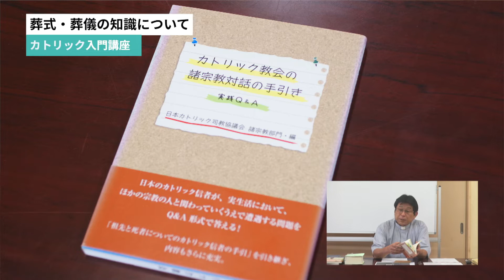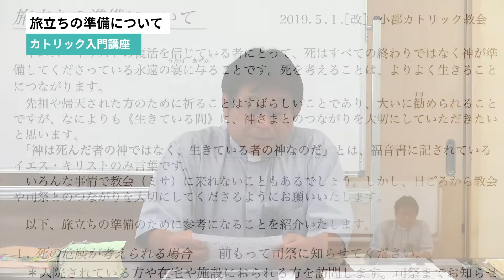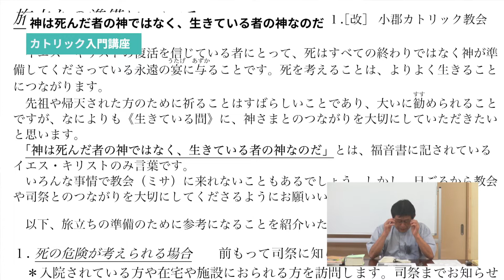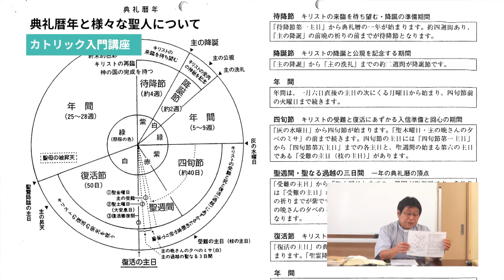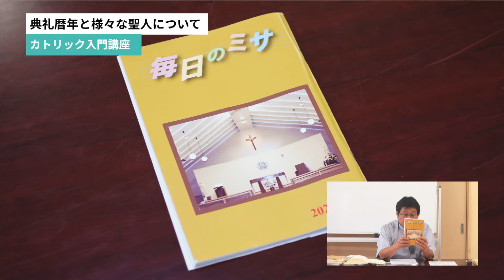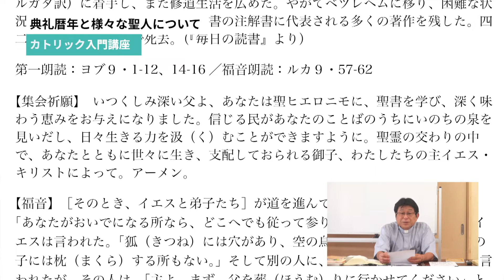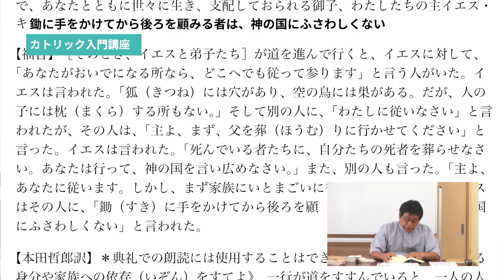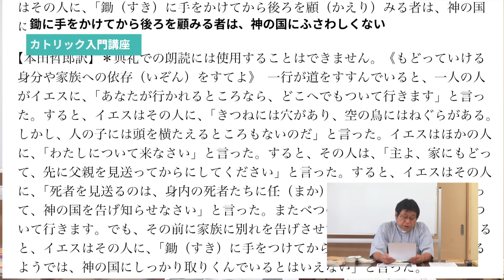カトリック入門講座 第7回 旅立ちの準備(葬式・納骨)について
小郡・鳥栖カトリック教会司祭の山元眞神父によるカトリック入門講座の第7回目。カトリックに関する素朴な疑問を、知識と経験に基づいて解説していきます。第7回目は以下の項目について解説しています。

1.様々な入門講座について
2.コロナ後の世界について
3.葬式・葬儀の知識について
4.旅立ちの準備について
5.神は死んだ者の神ではなく、生きている者の神なのだ
6.典礼暦年と様々な聖人について
7.鋤に手をかけてから後ろを顧みる者は、神の国にふさわしくない
8.現代の旅立ちの準備について